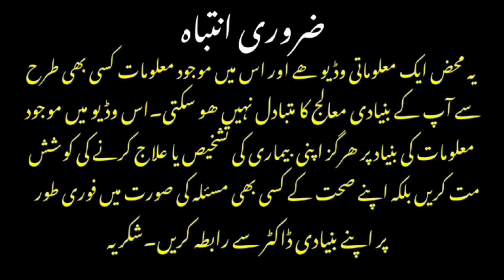Testosterone Fountain Of Youth? Myth Vs Reality | Who Needs This Therapy | dr afzal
Testosterone famously known as male Hormone is normally produced both in men and women.this Hormone Testosterone is thought to be a driving force behind our libido,having strong muscles and Testosterone has got to do a lot with our strong Bones.
  Normal Blood level of Testosterone is 300-1000 ng/dl in men and 15-70 ng/dl in women.
    With advancing age both men and women especially postmenopausal women lose level of testosterone in their blood and this falling blood testosterone leads to some psychological as well as physical issues.based on this many men and some women are advised by their doctor to take testosterone from external sources to regain their lost vigor and libido.
    There are certain points which we should keep in mind.Firstly there are no long term safety studies on use of testosterone in female so before any female wants to use testosterone she should first consult their primary doctor.Secondly men or women if someone has heart disease,liver disease or blood vessels issue should refrain from using this therapy.
   Testosterone therapy is available in injection form,as gel,patches, and tablets, though tablets may be more of a problem for liver.